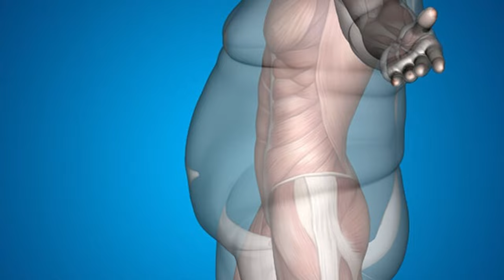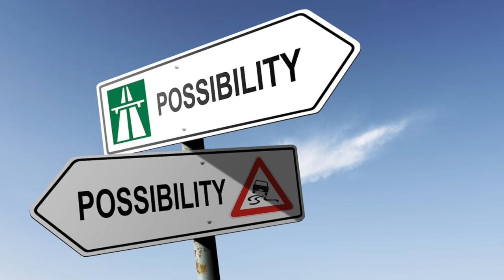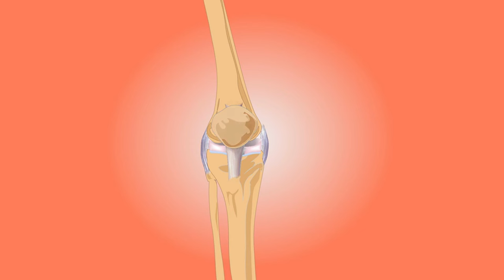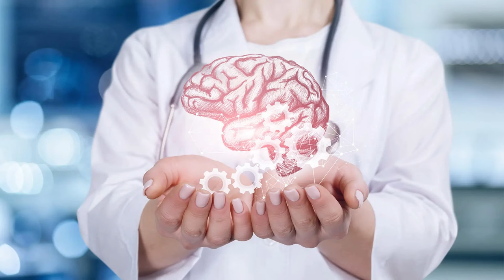🧠 Brain Expert: #1 Alzheimer's Warning Sign & 4 Foods to STOP It 🍎🥦 (Omega-3 Miracle) Dr. Amen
**Are you worried about Alzheimer's?** You're not alone. Alzheimer's disease is one of the most feared neurodegenerative disorders, affecting millions of people worldwide. But here’s the good news: you can take proactive steps to protect your brain! In this must-watch video, renowned brain expert **Dr. Daniel Amen** reveals the **#1 early warning sign of Alzheimer's disease** and shares **4 life-changing foods** that can help prevent it. Plus, learn about the incredible, scientifically-backed benefits of **Omega-3 fatty acids**, which have been called a “miracle” for brain health! ✨

Alzheimer’s isn’t something that happens overnight. There are subtle, early signs your brain gives you long before the disease progresses, and if caught in time, you can take action to protect your cognitive health. In this video, **Dr. Amen**, a celebrated psychiatrist and brain health expert, dives deep into the science of brain health, breaking down what you need to know about **Alzheimer’s prevention**. 🧠

The earlier you start caring for your brain, the better. Alzheimer's doesn’t just affect the elderly—it’s a disease that starts years before symptoms appear. By making small changes to your diet and lifestyle now, you can protect yourself against cognitive decline and live a brain-healthy life. Whether it’s incorporating more Omega-3s into your meals or managing your stress levels, the choices you make today will determine the health of your brain tomorrow.

**Watch this video** for all of Dr. Amen’s practical, science-backed insights into brain health and Alzheimer’s prevention. Take action now—because your brain deserves it! 🧠✨

TIMESTAMPS
01:29 Lifestyle Interventions For Brain Health
02:33 Mom's Beautiful Brain
03:13 Brain Envy
05:05 Blood Flow And Brain Health
07:36 Coordination Exercises
09:29 Past Lifestyle Choices
10:29 Brain Scanning And Lifestyle Changes
13:00 Chronic Inflammation And Brain Health
14:14 Blood Work And Health Indicators
18:11 Hormones, Toxins, And Brain Health
20:05 Weight And Brain Health
20:27 Loving Your Brain
21:23 The Difference In Absorbing Information
22:58 Early Childhood Trauma And Self-attack
24:04 Four Circles Of Evaluation
25:01 Intensive Short-term Dynamic Therapy